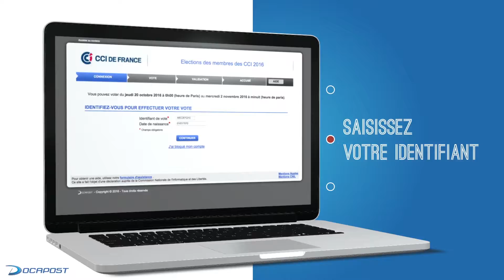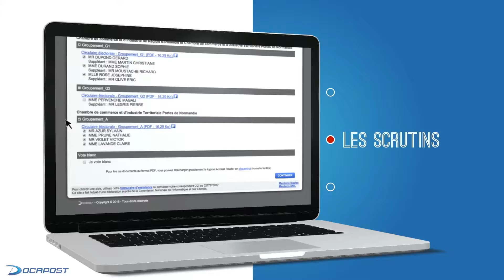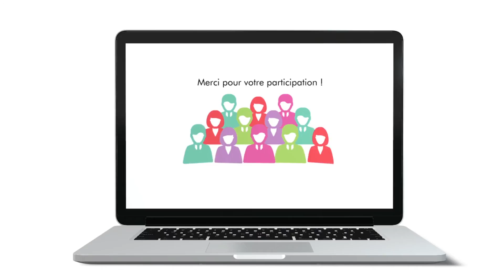Election des membres des CCI 2016 Vote par voie électronique, mode d’emploi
Descriptif de la procédure de vote par voie électronique dans le cadre des élections des membres des Chambres de Commerce et d’Industrie pour la période 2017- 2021. qui se dérouleront du 20 octobre et le 2 novembre 2016.